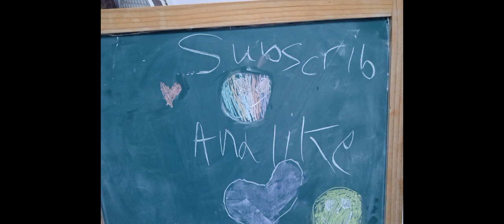my best friend and me are making a fun video about toca boca